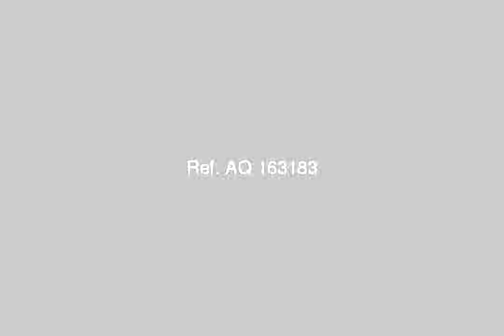apartment for sale in smouha alexandria - mlseg.com